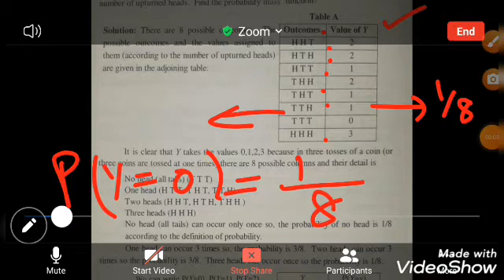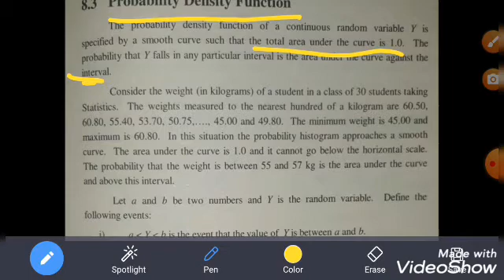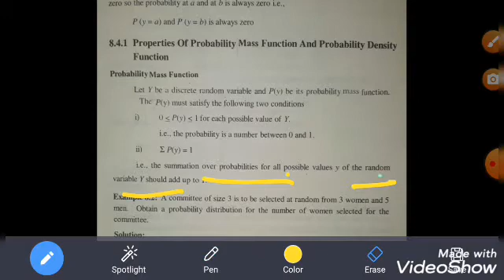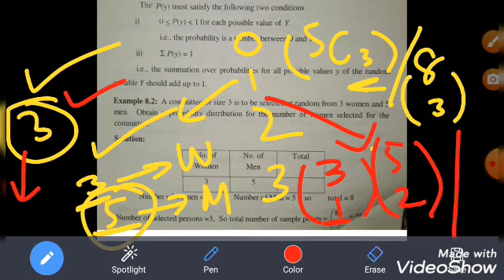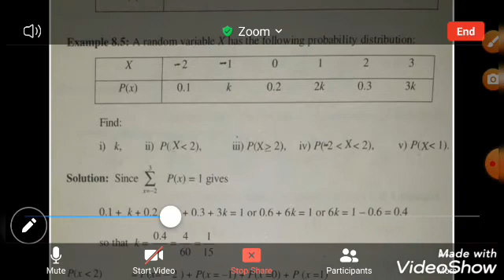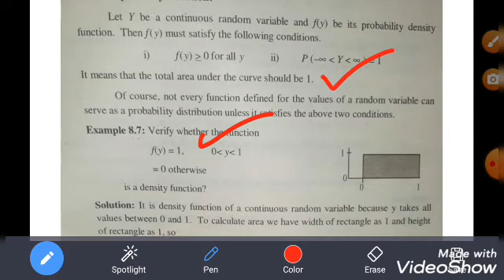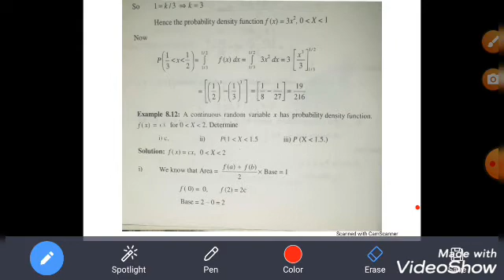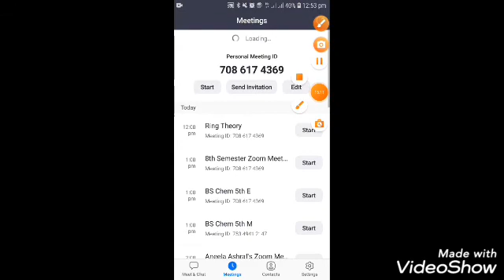Probability Density Function | Business Statistics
The channel is about all kinds of Mathematics, statistics, Mathematical Statistics, softwares like Mathematica,  MATLAB and others, that are the need of the day. As the channel name, Math Kitchen Recipies, indicates that it's all about Mathematics. The reason behind this channel name is to realize you that maths is as easy and interesting as the recipes that we make in our kitchen easily.
The only thing that is common to both is the ingredients, their measurements and the perfect  timing to utilize. So stay with us through this youtube channel to learn mathematics in true sense. This channel is just for you to provide you conceptual video lectures just on a signle click. As Mathematics is very much important in every field, like engineering,  physics, chemistry, astronomy, business and so forth. So, stay updated with the youtube video lectures through this, Math kitchen Recipes.

Homomorphism in Abstract Algebra, Algebraic number theory lectures, Algebraic Number Theory Course,  Algebraic Number Field, Galois theory for beginners,  Gaussian Integers norm, Gaussian Integers Unique Factorization, Dedekind Domain, Unique Factorization Domain, Limits, Continuity, Differentiation Tricks, Integral Calculus, Math For Chemists,